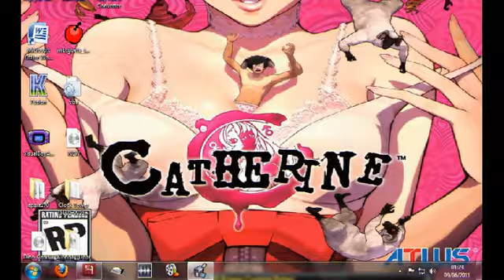20110609 Snake's Big Thank You For Being You Part 5